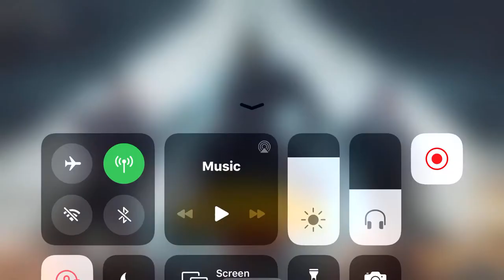كمين جسر من نوع نينجا لكنه فاشل - ببجي موبايل